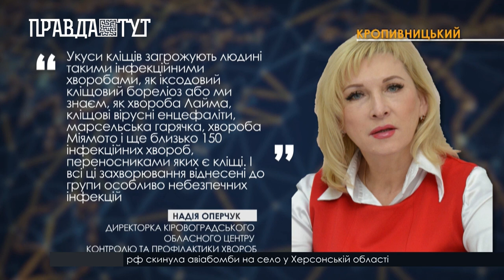У Кропивницькому паркові зони почали обробляти від шкідників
Дрібні кровопивці ховаються в траві. Рідше - на кущах і деревах. Із настанням сонячної погоди почали дедалі частіше атакувати відпочивальників. З березня за допомогою до лікарів через укуси шкідників звернулися майже 250 людей. Нападати на людей частіше кліщі почали, бо роками в місті не проводилися системні акарицидні заходи. А популяція небезпечних шкідників стрімко збільшилася. Ще наприкінці березня активісти направили владі петицію, в якій вимагали, щоби комунальні служби позбулися від кліщів. І ось, нарешті, справа зрушила з мертвої точки. Для боротьби зі шкідниками в Кропивницький приїхали фахівці з Черкас. Обробляють 4 парки. Акарицидні заходи проводять за міський кошт. Загальна вартість - 45 000 гривень. Надалі місцеві комунальники будуть обробляти зони відпочинку самостійно по 3-4 рази на рік. Для цього найближчим часом придбають необхідне приладдя та хімікати. Повторну обробку парків від шкідників проведуть у липні.